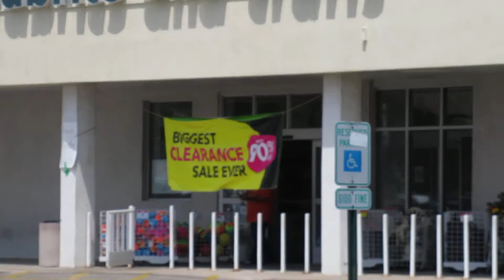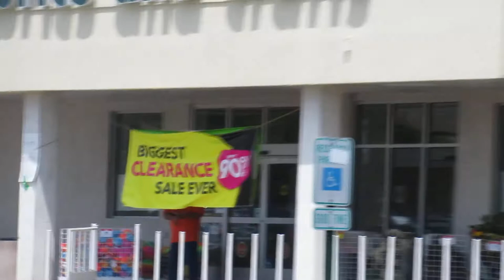Shopping with kids in a strip mall | Waiting in car | Bored Kids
Alyson loves to play outside, bake, experiment and arts. Isaac loves to learn colors, letters, numbers. He likes to play cars, trains, superhereos, minions, play dough,  Both of them loves indoor play. Gideon is 9 months old just wanted to touch, play and eat anything.

Please join us on our family fun adventures and much more!